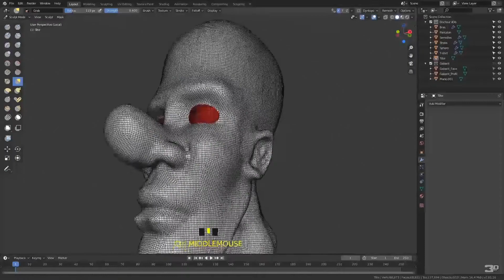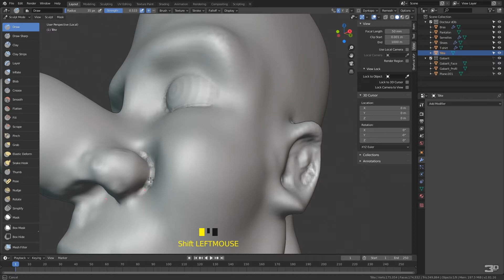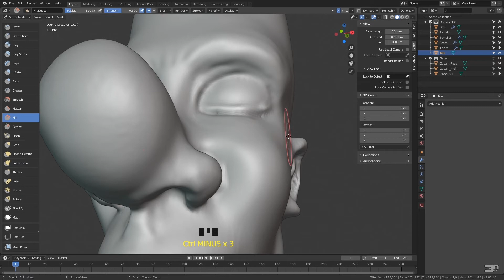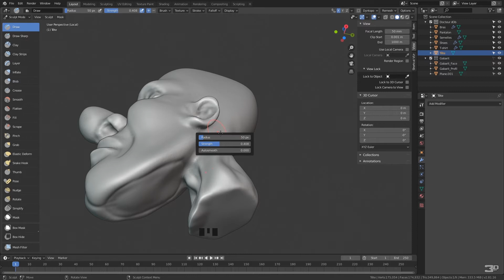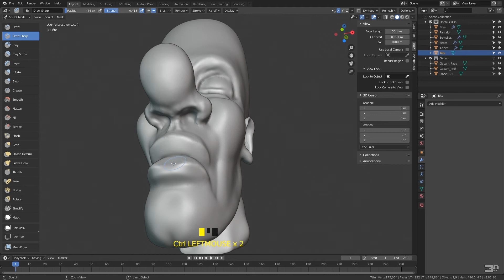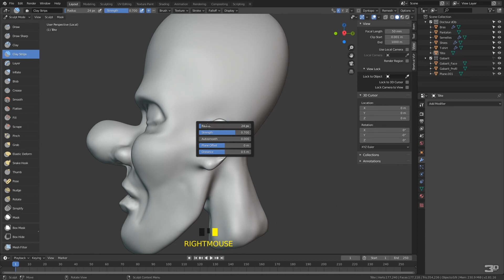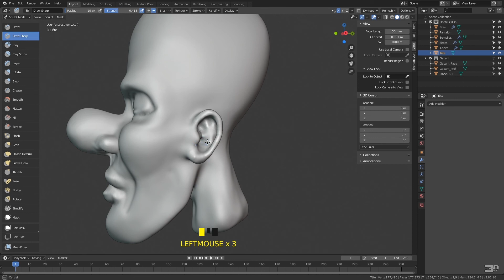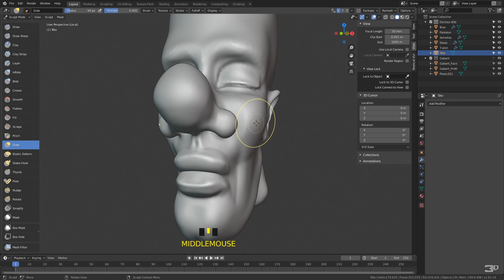ABA - Docteur dOb - Blender - Sculpt & Retopo #01 - Head Sculpt #02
On poursuit la sculpture de la tête avec Blender.